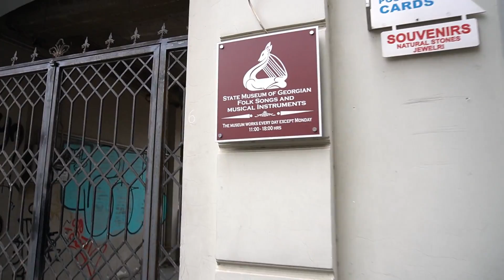奥さまが楽器に興味を持たれたようです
※決してデートVLOGではありません

普段は踊ってます。

皆さん、ジョージアといえばなんだと思いますか？

缶コーヒー(×)、ワイン、料理、踊り色々ございますが、

今回は伝統楽器のひとつ、【サラムリ】という笛を紹介してまいります！！

比較的簡単に入手出来て入りやすいので、奥様がこの楽器に興味を持たれたようです。
買いに行ってきます。

※伝統文化を伝える大切な仕事です（自称）

劇団四季6年のキャリアを経て渡ジョージア
東欧の国ジョージアを盛り上げるために生きてます!!

ジョージアのこととその国のとてつもなく素晴らしい民族舞踊

【ジョージアンダンス】

を日本に広めることが僕の使命！

●チャンネルメンバーになってくださる方に見ていただきたい動画！！！

●ジョージアアルヒのLINE公式アカウント
ノグチの活動などをお送りいたします！